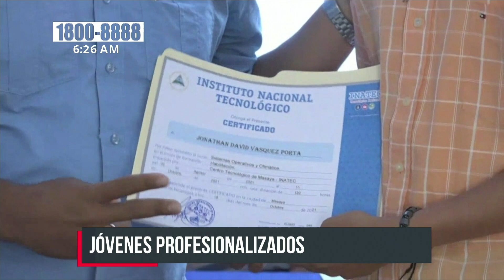Jóvenes emprendedores de Masaya son certificados en escuelas de oficio - Nicaragua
Más de 100 protagonistas y emprendedores celebraron la culminación de los cursos y recibieron su certificación en las Escuela de Oficio de Masaya.

Estos jóvenes dijeron estar listos para cumplir sus sueños como emprender en su propio negocio. Culminaron cursos como decoración de queque, contabilidad en las Pymes, sistemas operativos, Inglés A1, legislación tributaria y aduanera.

Laura Pilarte dijo: «Tomé dos cursos, uno es sistemas operativos. Gracias al Gobierno que nos brinda oportunidad como esta. Nos proponemos ser empleadores más no empleados».

«El día de hoy estamos celebramos una victoria más del pueblo, dando certificación a estos jóvenes que hoy salen de las escuelas de oficio, jóvenes que hoy cumplen sobrepasando las metas que este año teníamos para el municipio de Masaya»; continuó Pilarte.

«Solo para el municipio vamos llegando a los 700 protagonistas y eso nos genera mucha satisfacción porque estamos cumpliendo con esos sueños de los héroes y mártires, fortaleciendo capacidades»; finalizó Pilarte.

Emprendedores participan de los cursos

«Yo tengo 36 años y decidí estudiar decoración de queques y repostería. Decidí entrar porque hay mucha facilidad, uno solo llega con su cédula, en el curso le dan todo, no tiene que pagar nada absolutamente todo»; declaró Haysell Mayorga.

«Lo único que debe tener son las ganas de estudiar y la disposición de llegar, no hay nada mejor que ser su propio jefe de uno aunque uno siendo dueño de negocio debe trabajar más para darle lo mejor al cliente»; agregó Mayorga.

En este día también el INATEC realizó la primera promoción de docentes en la carrera técnica de inglés de la mano del Ministerio de Educación MINED y el Tecnológico Nacional INATEC con el propósito de fortalecer a los docentes que preparan a los profesionales del futuro de nuestro país.